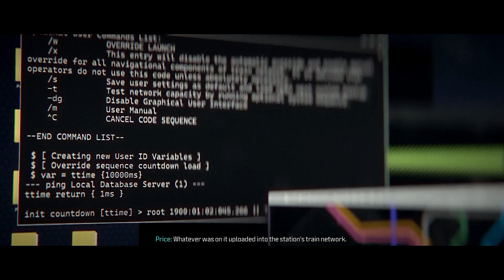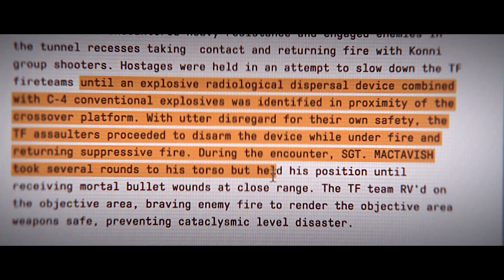MW3 Ending Explained - What's Next?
So that MW3 Campaign Ending huh?